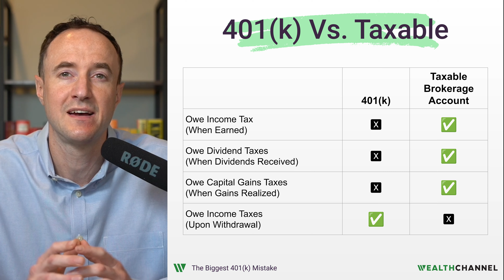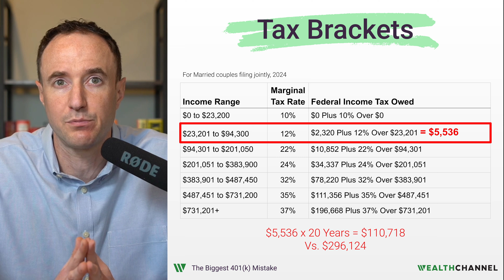The Most Common 401(k) Mistake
For most Americans, a significant portion of net worth at retirement comes from their 401(k), an employer-sponsored plan with relatively high contribution limits.

But most people make one big mistake when thinking about the role their 401(k) will play in their retirement plans: they assume that they will get to keep all of it.

00:00 Introduction
01:01 Who Really Owns Your 401(k)?
02:10 What You Can Do About It
04:32 Impact of State Taxes
05:34 Roth Conversions?
05:52 Key Takeaways

📚 *About WealthChannel Academy* 📚

Most Americans find these topics to be hopelessly complex and overwhelming -- but that doesn't have to be the case. We created WealthChannel to radically simplify retirement planning and investing.

🖇️ *Companion Content For This Episode* 🖇️

Find the resources mentioned in this video and other bonus materials

*** Follow WealthChannel For More Updates ***